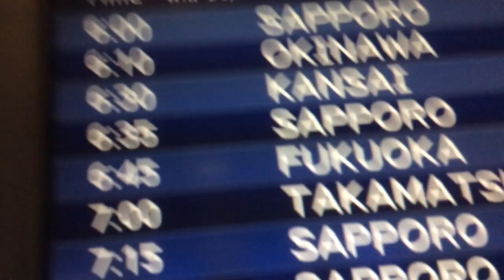沖縄1日目 3年ぶりに沖縄にやってきました！ 2014.7.24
本日、朝6時の飛行機に乗って沖縄に到着。今日から4日間、海で泳いだり、釣りをしたりします。この動画は、iPad miniで撮影し、imovieで編集しました。imovieは初めて使うのでよくわかりませんでした。(泣)